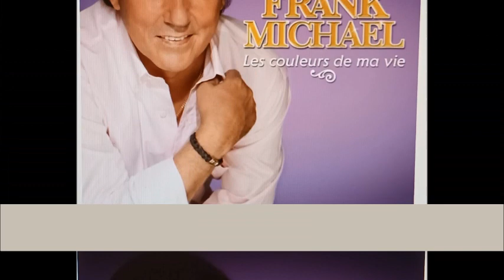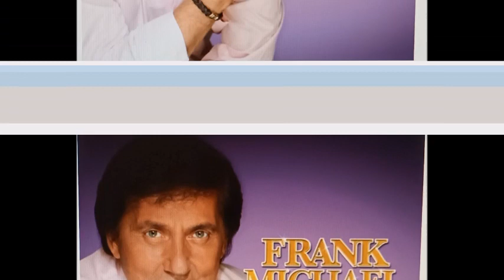Pio Pirolo and Frank Michael - Volume 18